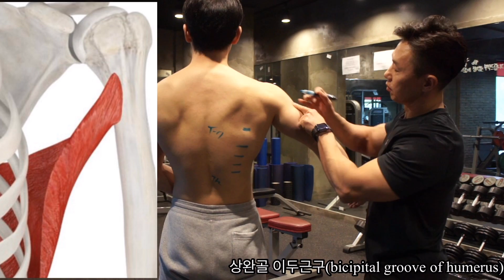새로운 관점과 자극. 제1강(feat.풀업)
안녕하세요 Dr.fit정국현 입니다
이번 영상은 민식이와 함께 풀업에 대해서 알아보았습니다
궁금하신 내용 있으시면 댓글 부탁드립니다!!
유익한 내용이 많으니 재미있게 시청 부탁드립니다.
감사합니다!